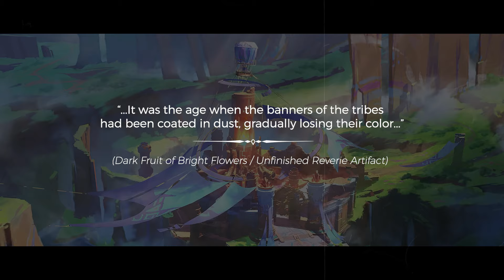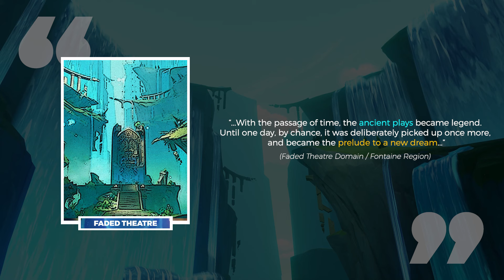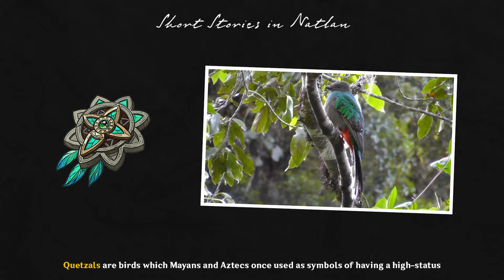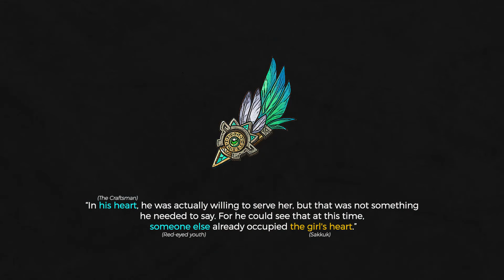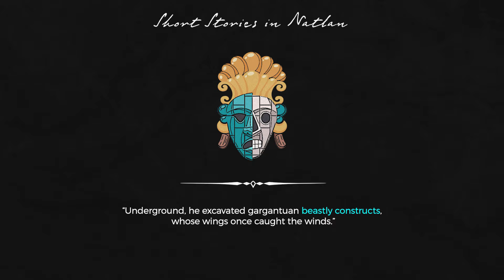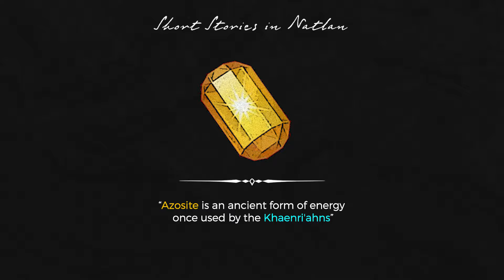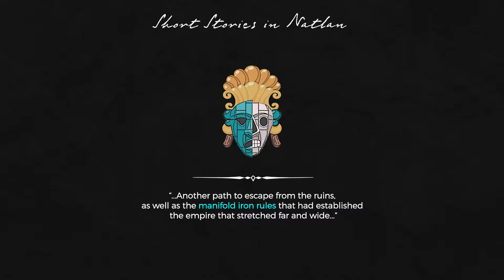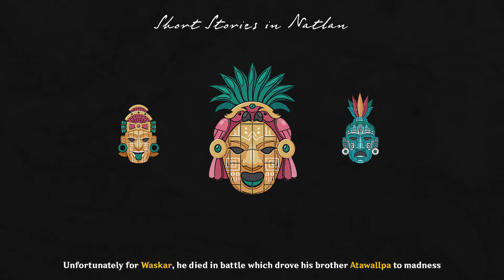The Lore of the Unfinished Reverie EXPLAINED (Genshin Impact)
With the livestream just hours ahead, I want us to take a look at some hidden stories behind the artifact based on Natlan and make a gamble these could be featured soon in the next version release 5.0

Super Excited for Natlan especially with its themes of a Mesoamerican landscape but feel the opposite for the Oculus we are soon to collect 😭

Chapters:

0:00 - Intro
1:00 - Who was the red-eyed boy?
3:30 - An Unnamed Master Craftsman
4:34 - The Heroes of Natlan
6:24 - A Dream of Khaenri'ah
8:57 - A Tragic Ending

All music used in this video is from @hoyomix